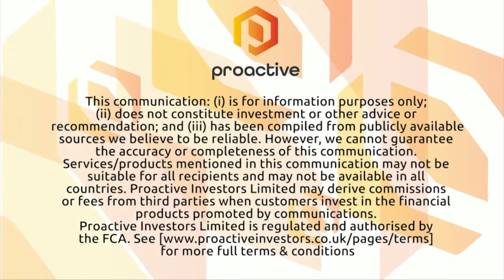Mako Gold says recent high-grade intersects bode well for upcoming maiden resource at Gogbala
Mako Gold’s Peter Ledwidge joins Proactive’s Joel Flynn to discuss high-grade gold hits from extensional drilling at the Gogbala prospect within the flagship Napié Project in Côte d’Ivoire.
These high-grade gold intersections will be used in an upcoming maiden resource alongside other prospects’ drilling results for the Napié Project, which is expected to be available by the end of June.